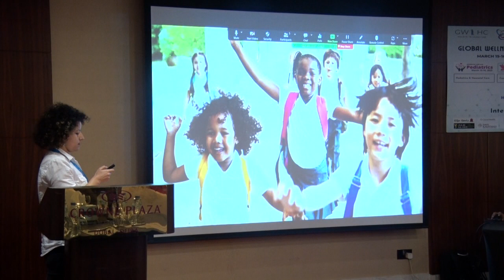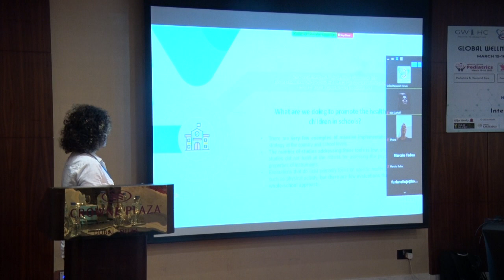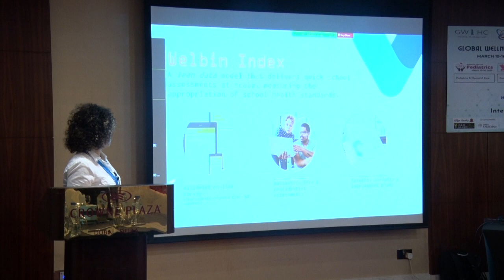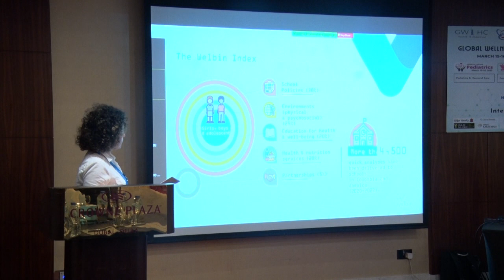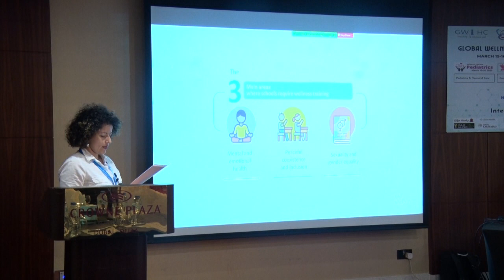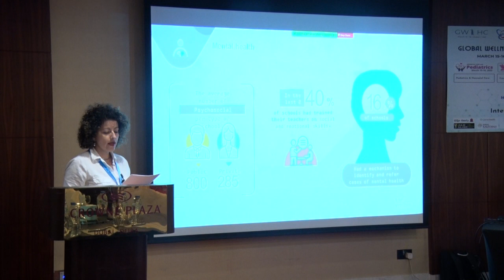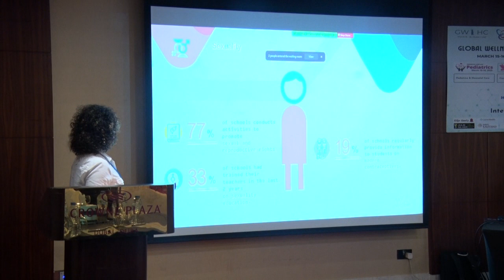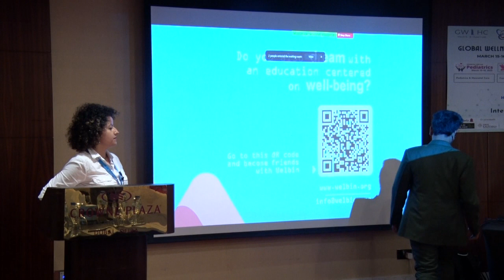Dr. Lizeth Adriana González Vega | University of Chile, UAE | Pediatrics Dubai Conference 2023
Title of the talk “Welbin Index: Innovating for Health and Well-being in schools” by Dr. Lizeth Adriana González Vega | University of Chile, UAE | Pediatrics and Neonatal Care 15-16th March 2023 Crowne Plaza Dubai.